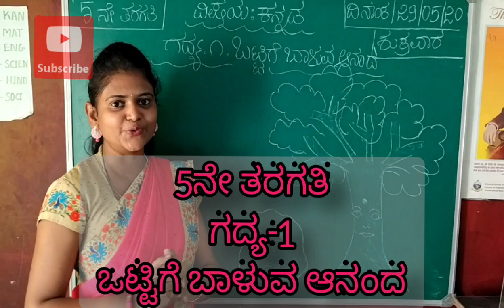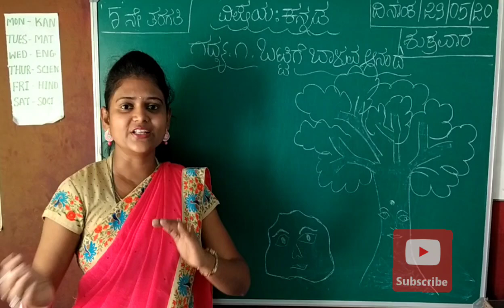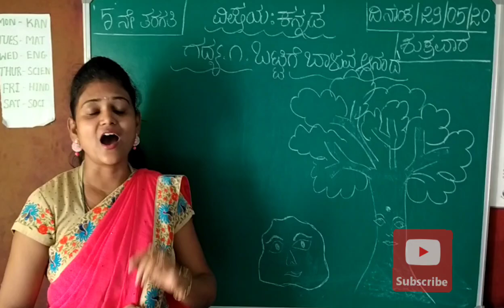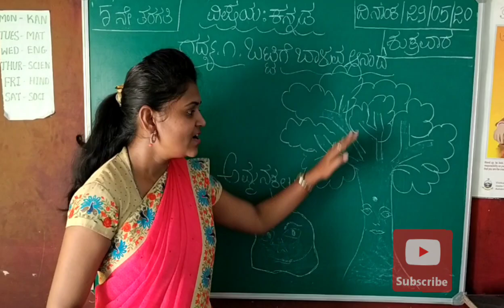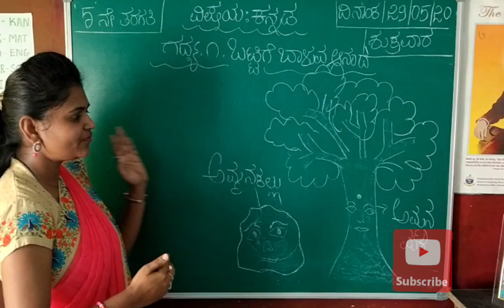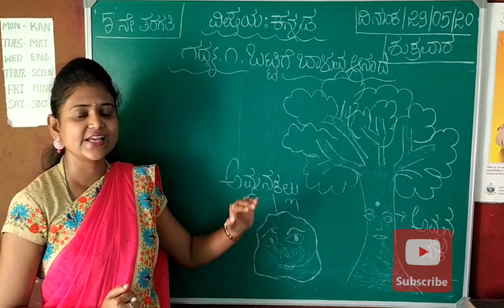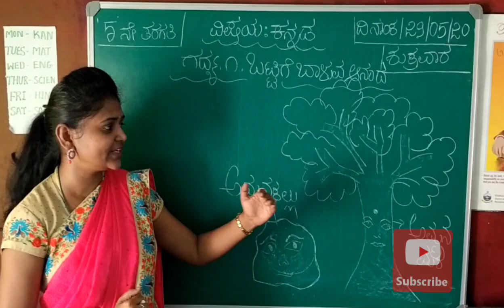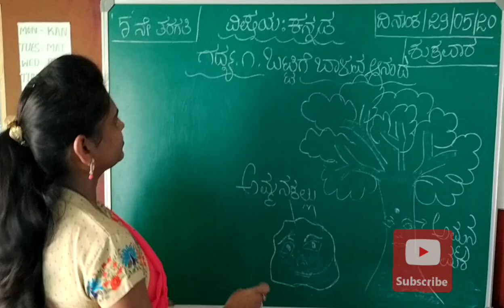5th Standard | Kannada | Lesson-1| Ottige baaluva ananda| ಒಟ್ಟಿಗೆ ಬಾಳುವ ಆನಂದ | by Thejaswini Pushkar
5th Standard Kannada Lesson-1 Ottige baaluva ananda ಒಟ್ಟಿಗೆ ಬಾಳುವ ಆನಂದ @Thejaswini Pushkar
5th standard Kannada lesson 1 ottige baaluvaAnanda,ottige baaluva aananada,5 th standard online kannada class,ottige baaluva aananda lesson vedeo,class5 Ottige baaluva ananda,ಒಟ್ಟಿಗೆ ಬಾಳುವ ಆನಂದ,ಒಟ್ಟಿಗೆ ಬಾಳುವ ಆನಂದ ಪಾಠದ ವಿವರಣೆ,ಒಟ್ಟಿಗೆ ಬಾಳುವ ಆನಂದ ಪಾಠದ ಸಾರಾಂಶ,5ನೇ ತರಗತಿ ಒಟ್ಟಿಗೆ ಬಾಳುವ ಆನಂದ,Kannada online classes,Tejaswini Pushkar,5th standard Kannada lessons

ಆತ್ಮೀಯರೇ..